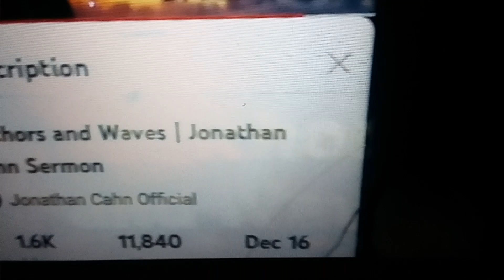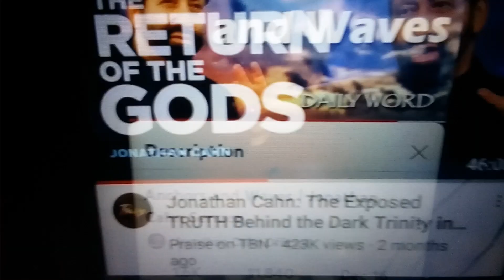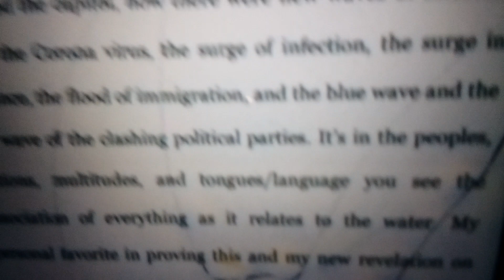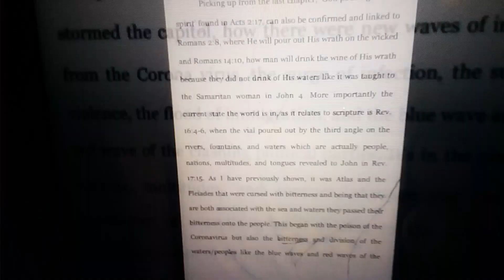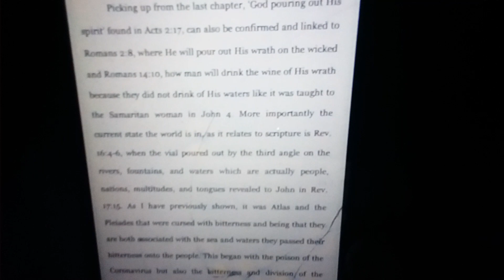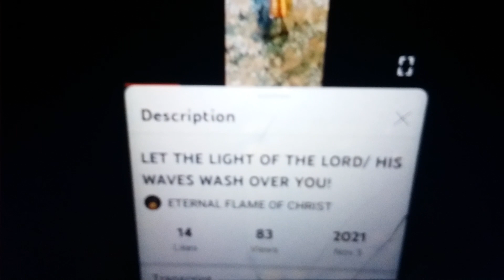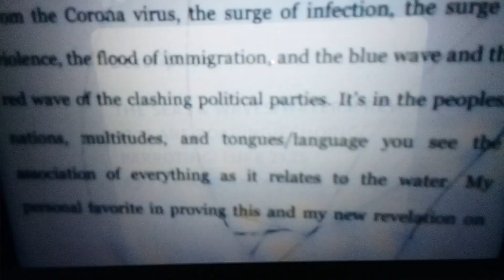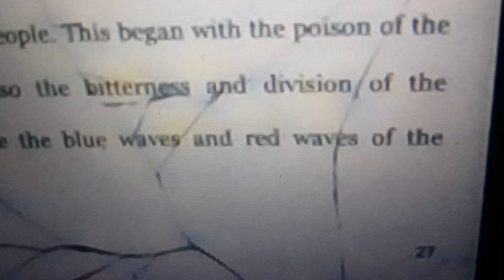JOHNATHAN CAHNS AMAZING INCREDIBLE NEW BOOK AND REVELATIONS!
Johnathan like many others have only stolen from what I've already revealed. They all desperately want to be considered prophets or at minimum Bible scholars without having to put in the work that I have over my lifetime.